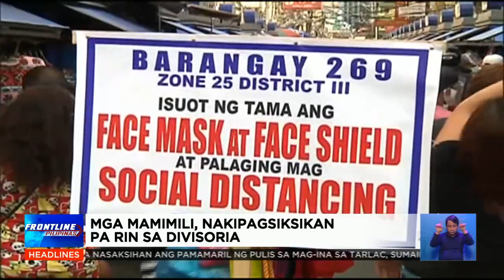Mga mamimili, nakipagsiksikan pa rin sa Divisoria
FrontlinePilipinas | Patuloy ang pagdumog ng mga humahabol makabili ng pangregalo sa Divisoria sa kabila ng paalala sa publiko na umiwas sa matataong lugar. | via Ria Fernandez